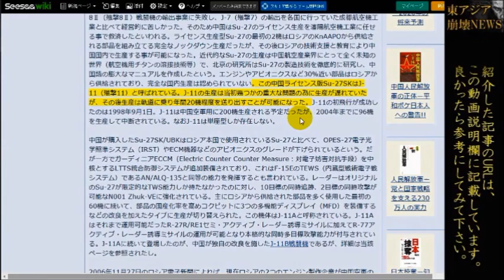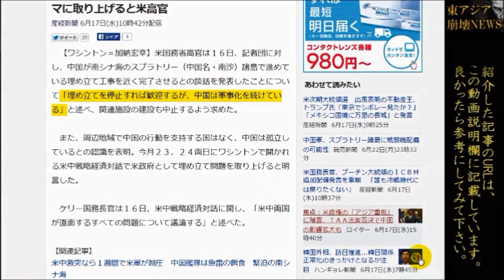【中国-南シナ海人工島埋め立て】ついに軍事化開始か!?南沙諸島にJ11戦闘機配備の可能性！【東アジア崩壊再生NEWS】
ついに中国が、南シナ海での埋め立て人工島での軍事化に手を付けそうですね。J11戦闘機を配備するとの記事が出ていました。

さあ米国はどうするでしょうか？
日本の集団的自衛権を行使するための安全保障関連法案もなかなか進まず・・。

もうあまり時間はないように思えるのは私だけでしょうか・・・

青山繁晴「南シナ海海戦の前哨戦で中国が日米＋印に完全敗北」【ASEAN国防相会議】
【南シナ海問題】米軍、最新装備で中国側封じ込め完了！！！←ポンコツ海軍兵器しか無い中国海軍涙目！！！